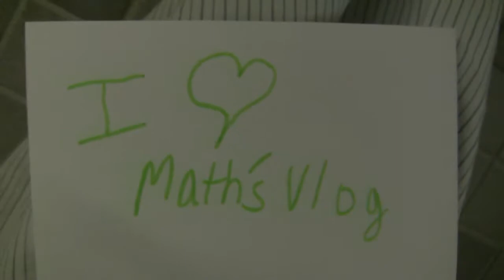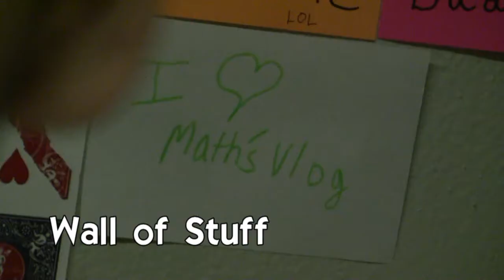Fall Break Brawl Break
In which things are said that cannot be said...

You will get one more vid before the start of MaMoVloNo

=Math